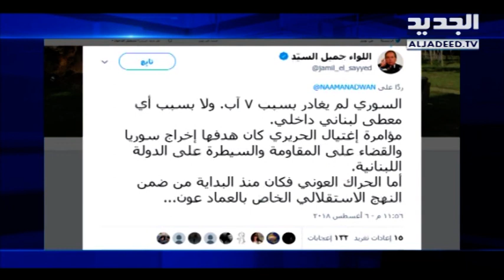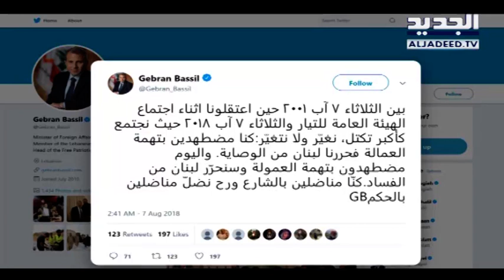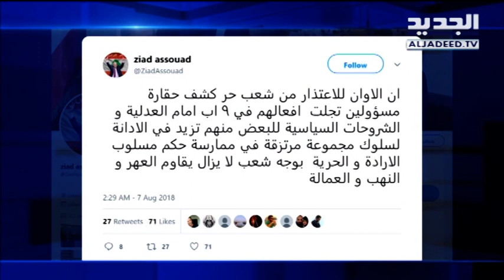أطراف ذكرى السابع من آب تستعيد المشهدية إفتراضياً - راشيل كرم